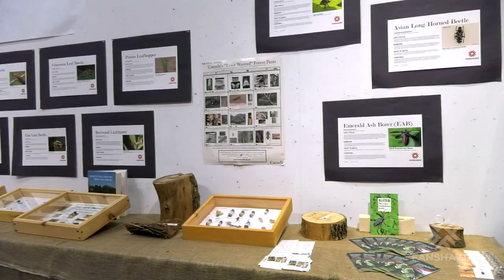Horticulture Technician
Get your hands dirty and watch your career…grow! Fanshawe's Horticulture Technician is for you if you are interested in a job that will take you outside and connect you with the earth that we live on and must protect.

As a student, you'll learn how to build and maintain landscapes, gardens and indoor spaces. You'll study arboriculture, landscape design, plant identification, plant production, and business management. You'll even participate in national events such as Skills Canada, Canada Blooms and Landscape Congress.